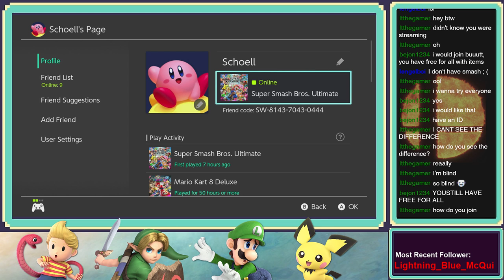Stream Archive - Super Smash Bros. Ultimate - Let's Go!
Ulitmate Stream cause the game is new.
Nothing much else other than that!